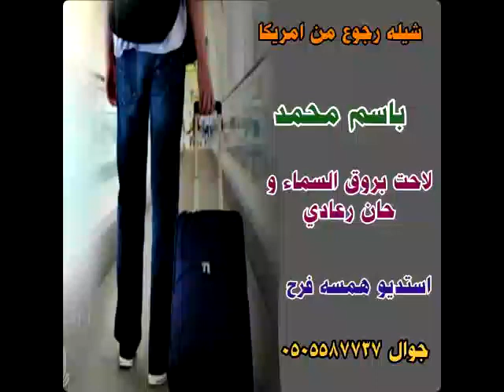شيله رجوع من امريكاء باسم محمد لاحت بروق السماء ولا رعادي استديو شيلات همسه فرح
_استديو_شيلات_همسة_فرح_تنفيذ_شيلات_بالاسماء_2023_#-شيلات بالاسماء
وكتابة الكلمات الجديدة حسب الالحان المطلوبه وحسب الطلب جوال 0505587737_ اومن خارج المملكه_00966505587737 شيلات بالاسماء وكتابة الكلمات الجديدة حسب الالحان المطلوبه وحسب الطلب جوال 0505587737_ اومن خارج المملكه_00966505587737
شيلات مواليد
شيلات مولود باسم
شيلة مولود باسم
شيلة مولود باسم
شيلة مولوده باسم
شيلات تخرج بالاسماء
شيلة تخرج باسم
شيله تخرج 2022
اجمل شيلة تخرج
شيلة تخرج عسكرية
شيلة تخرج مهندس
شيلو تخرج حماسيه
شيلات ملكة
شيلة ملكه باسم
شيلات ملكة بالاسماء جديد 2022
شيلة باسم ام العريس
شيلة باسم ام العروس
شيله ام العريس_ شيله ام العروس
شيلات زواج
شيلات 2022
شيلات جديد
اجمل الشيلات
شيلات ترقية
شيلات تقاعد
شيلات نقل
شيلات معرس
شيلات عروس
شيلات سلامة
شيلات مدح
شيلات شكر
شيلات تكريم
شيلة رجوع من السفر,
شيله رجوع من رحله علاج,
شيله رجوع اخوي من السفر,
شيله رجوع مسافر,
شيله رجوع الغالي,
شيله رجوع من سفر تصميم,
شيله رجوع بسلامه,
شيله رجوع من السفر باسم احمد,
شيله رجوع من السفر بدون اسم,
شيلة رجوع من امريكا,
شيله رجوع للسعوديه,
شيلة لا رجوع للايام الخوالي,
شيلة رجوع من السفر شوق قلبي,
شيلة رجوع من السفر فهد العيباني,
شيلة بشرونا في رجوع,
شيلة رجوع بعد غياب,
شيله عن رجوع من السفر,
شيلة عن رجوع المسافر,
شيله عن رجوع الاخ من السفر,
شيلة رجوع من علاج,
شيلة رجوع من السفر علاج,
شيلة رجوع من السفر باسم عبدالله,
شيلة رجوع من شهر العسل,
شيله رجوع من سفر خالد الشليه,
شيله رجوع من سفر علاج,
شيله رجوع زوجي,
شيلة رجوع زوجي من السفر,
شيلة رجوع من السفر باسم خالد,
شيلة رجوع من السفر بدون حقوق,
شيله ترحيبيه رجوع من السفر,
شيلة رجوع بالسلامه,
شيله رجوع بنتي من السفر,
شيلة بمناسبة رجوع من السفر,
شيله بمناسبه رجوع من الحد الجنوبي,
افخم شيلة رجوع بالسلامه,
شيله رجوع امي من السفر,
شيله رجوع السفر,
شيلة رجوع المسافر,
شيله رجوع المدرسه,
شيله رجوع ابطال الحد الجنوبي,
شيله رجوع اختي من السفر,
شيلة رجوع من السفر بدون اسماء,
شيلة رجوع من الحد الجنوبي,